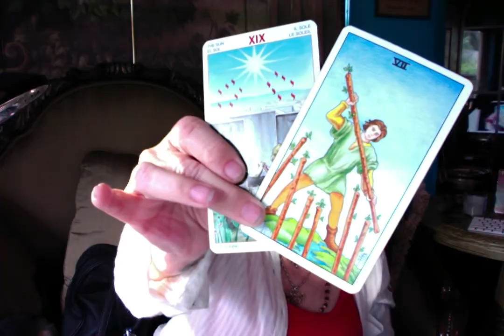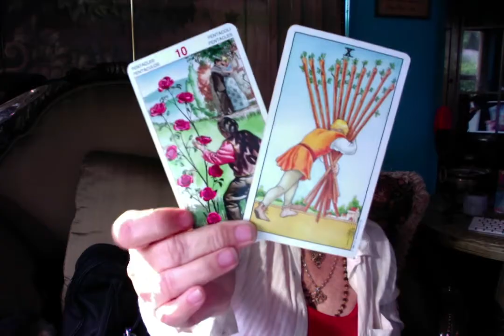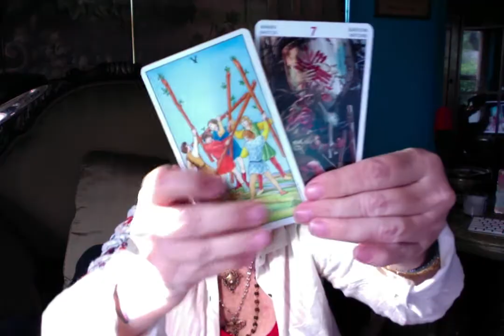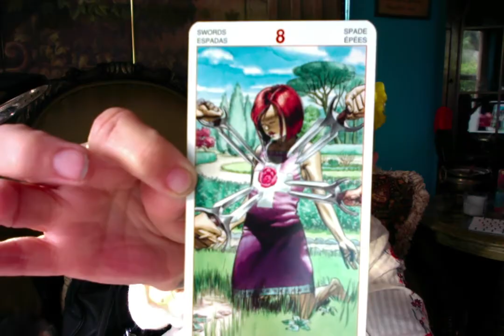Toronto Terrorist - Ganga Tarot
He wasn't ready to die for his truth he was ready to kill.. Not isis but a
mental hatred of women...So going back over the reading can see where the adjustments to the reading need to take place.